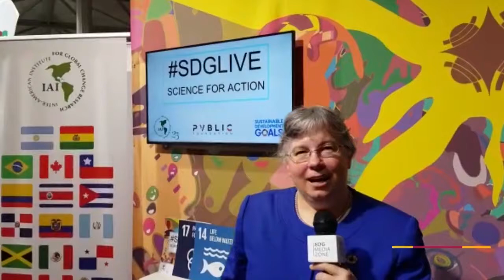Interview with Jamison Ervin, SDG Media Zone COP 23, 6-10 November 2017